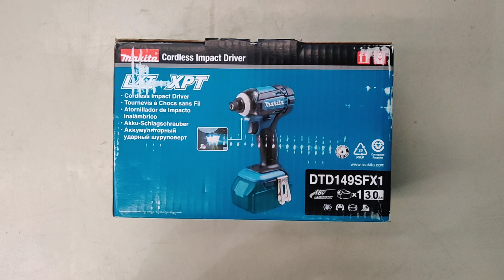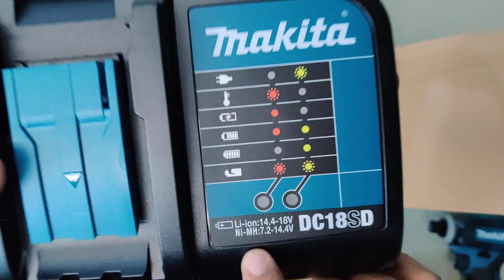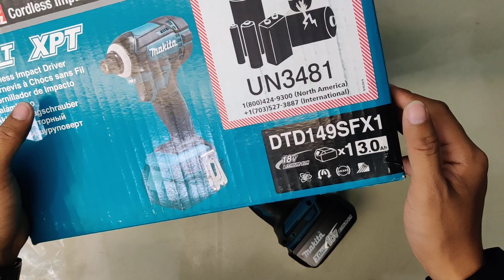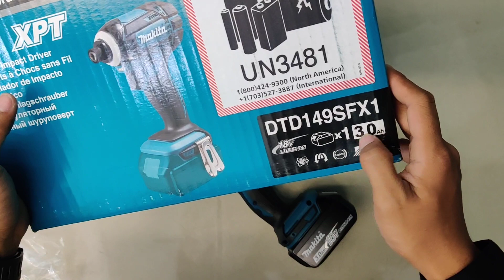Makita DTD149SFX1 Cordless Impact Driver 18V